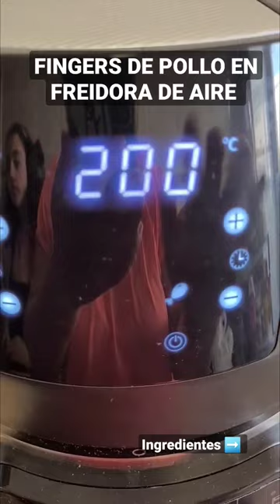FINGERS DE POLLO EN FREIDORA DE AIRE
FINGERS DE POLLO EN FREIDORA DE AIRE el resultado buenísimo.
cada día de gusta más 👏👏

Si te GUSTA ❤ esta receta COMPARTE ✈ COMENTA 💬